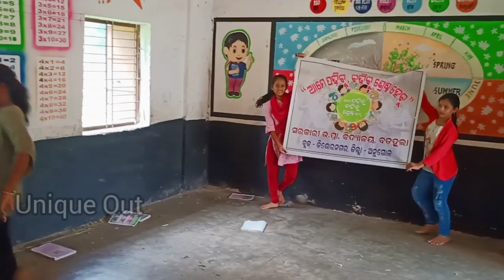Suravi Practice at school // Cheoreography by Pramod Sir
Suravi Practice at school

ପଢ଼ିବୁରେ ପଢ଼ିବୁ  ଆମେ ପାଠ ପଢ଼ିବୁ (Padhibu re Padhibu Ame Patha Padhibu)/Beautiful Dance by Students

Our Other educational youtube Channels are below:
Please touch the link & Support us.